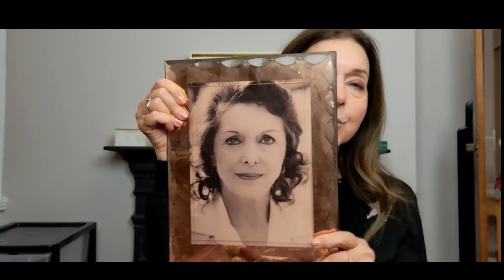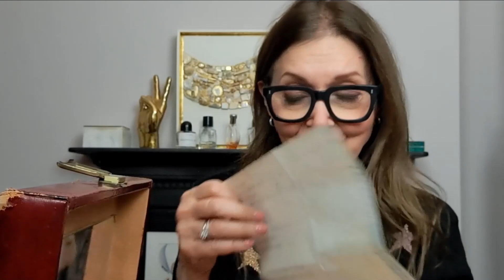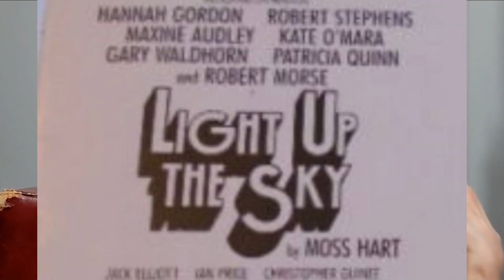Mothers Day UK - where I reveal the contents of my mother's 30 year old makeup box.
About me:
Age: 68
Skin Type: Normal with slight tendency to dryness at times.
Makeup mentioned:
Foundation
L'Oreal True Match

Concealer
ELF 16 Hour Wear Camo Concealer

Powder
Charlotte Tilbury Airbrush Flawless Finish

Eyeshadow palette
Mac 9x palette in Burgundy

Mascara
Maybelline Sky High

Blusher
Revolution Fast Base

Lipstick
Nars Powermatte lipstick (I mistakenly put up an image of the Huda Beauty liquid lipstick - my bad!)